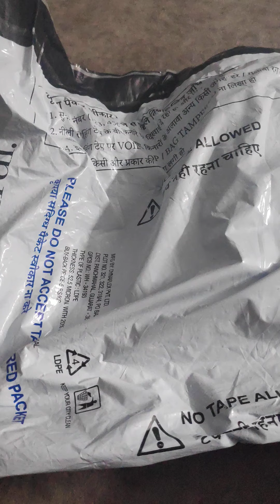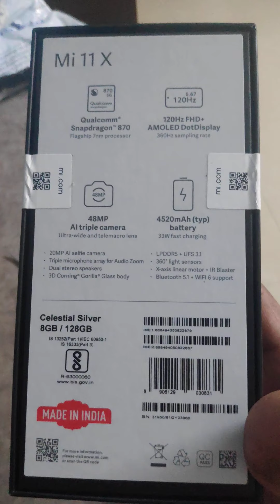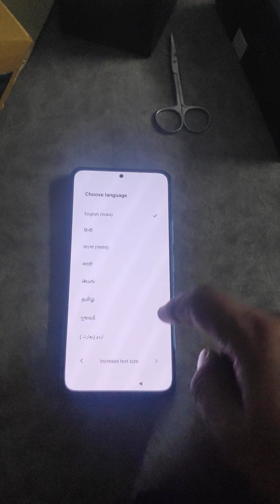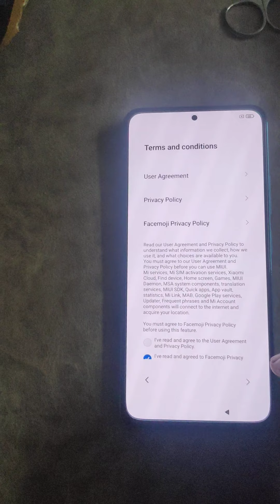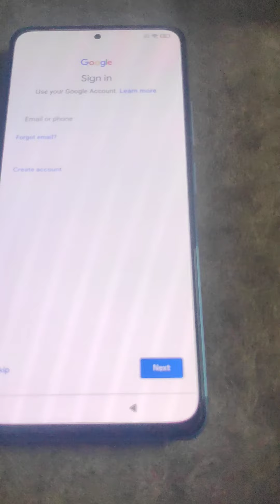Mi 11X 8gb Ram 128 gb Rom Unboxing